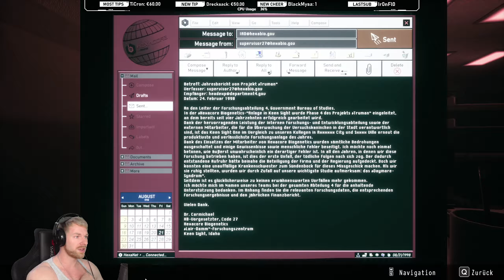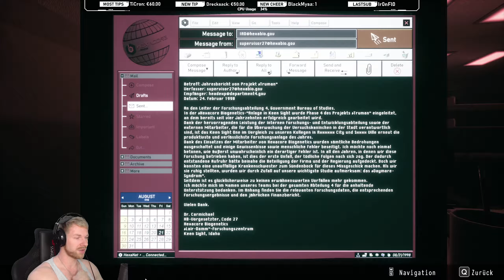"Halten Sie ein paar Minuten durch" ✪ DAYMARE 1998 #38